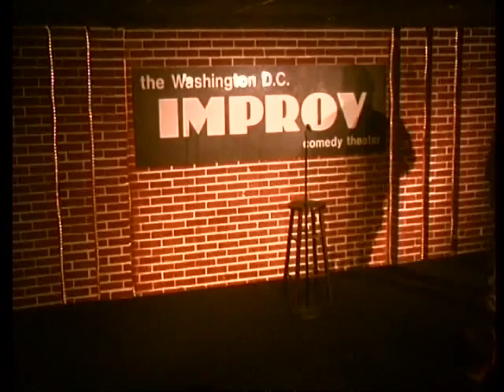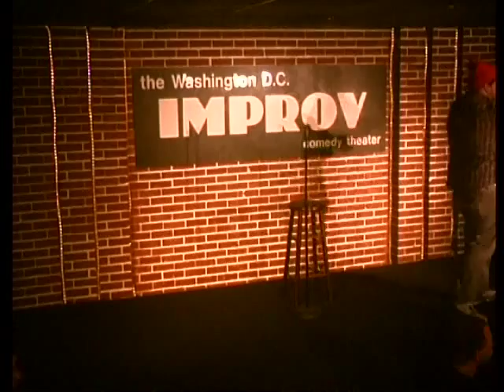Jamel Johnson 2/16/14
The young broly's last night hosting for Christian Finnegan